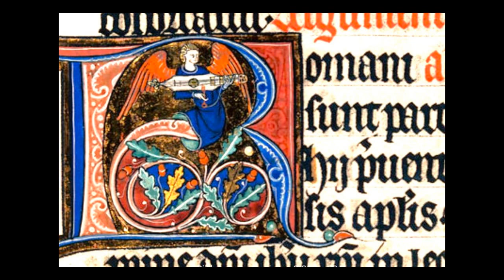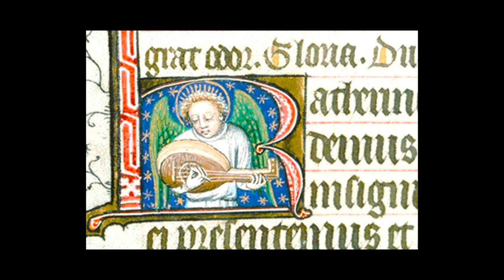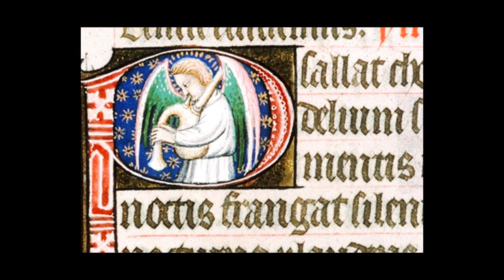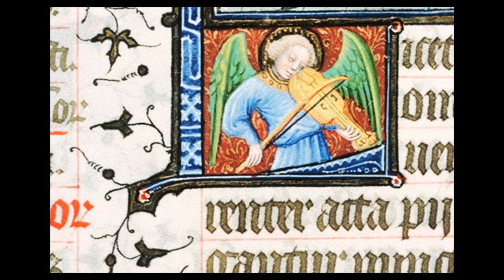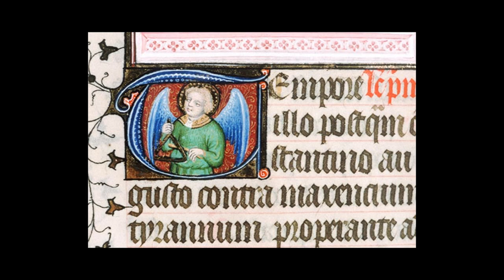Mozart Requiem 1 sur 2 Solistes - Choeur Bach Böblingen - Orchestre Phil. STUTTGART Roland Bader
Part 1 on 2.
Ursula Buckel  soprano
Margarethe Bence  mezzo
Hans Ulrich Mielsch  tenor
Edvard Wollitz  bass
Choeur Bach Böblingen
Orchestre Philharmonique Stuttgart
Conductor Roland Bader
Editor  VOX 1964

Enluminures moyenâgeuses : Base de données POP.

Notre vinyl  en son direct ...our vinyl in direct sound
(+ de 3.900 vidéos on YouTube )